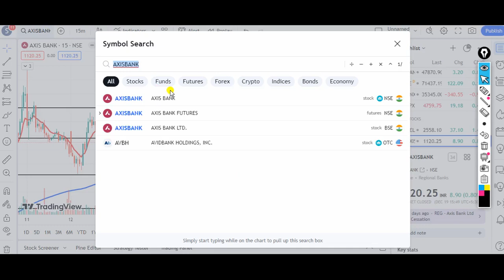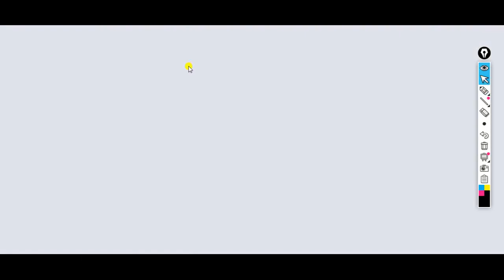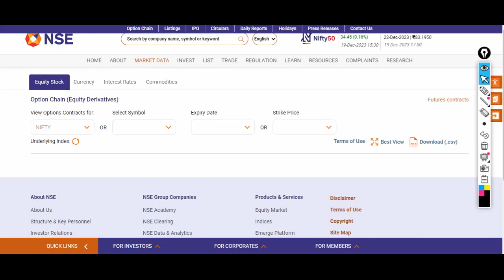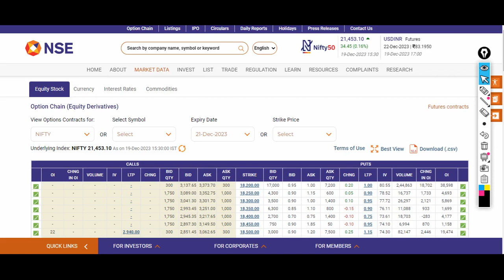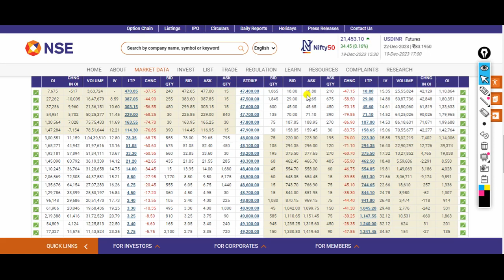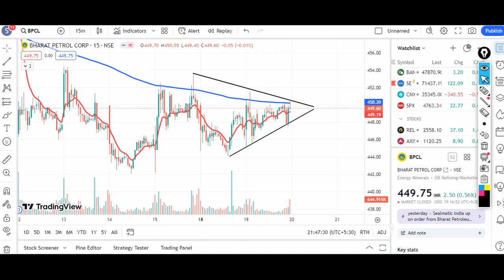Nifty prediction/Bank nifty option price/Sgxnifty/Today f&o Prediction/Market tomorrow/Bank Nifty